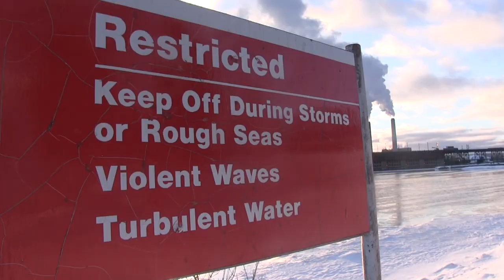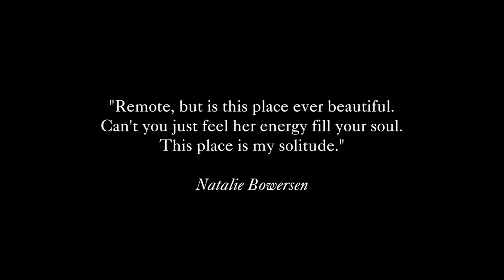Marquette, Michigan: A Poetic Documentary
Winter documentary film of Presque Isle in Marquette Michigan.